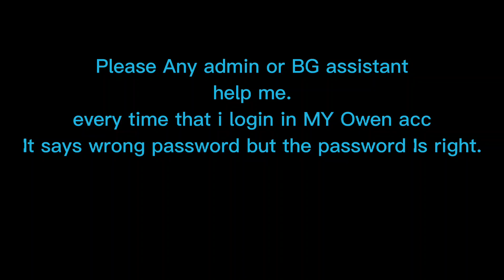PC PLAYER VS MOBILE PLAYER🤔 WHO WILL WIN? Cool edits